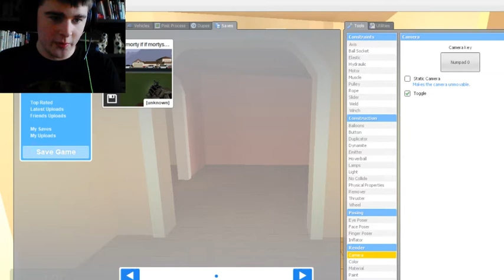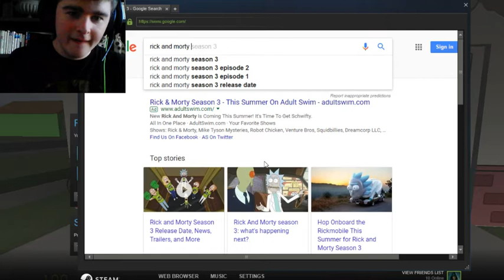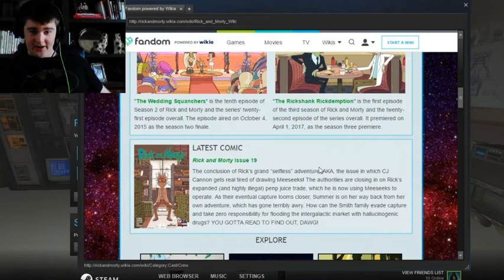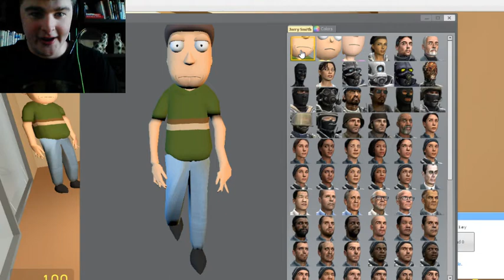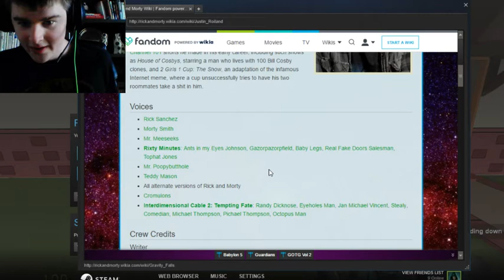Garry's Mod: Rick and Morty!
Today, I play Gmod and view some Rick and Morty mods! Watch as I explore the Smith house and get shwifty in here!